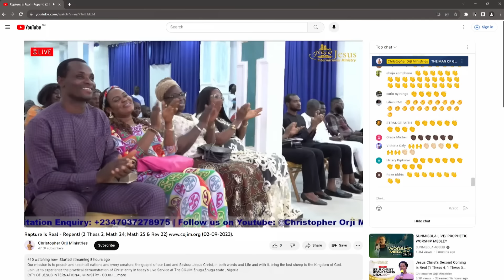Kindly Join Me And Claim These Prophetic Declarations. 04 09 2023.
Join us to experience the practical demonstration of Christianity in today’s Live Service at The COJIM Enugu,Enugu state , Nigeria.
The City of Jesus International Ministries COJIM
ADDRESS  IN/20 Emene Industrial Layout, Enugu East Local Government Area, Enugu State, Nigeria, West Africa.